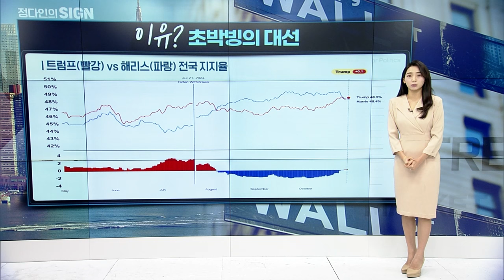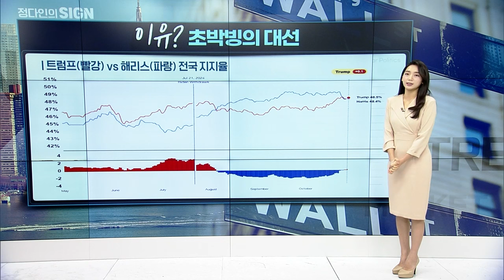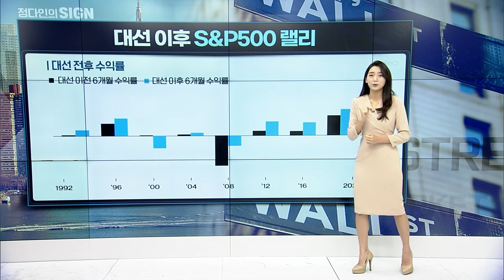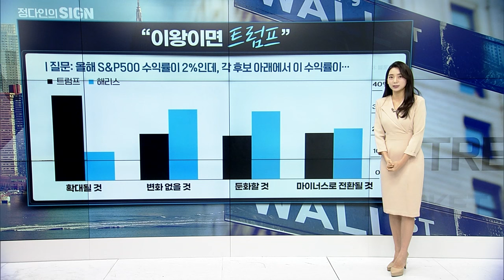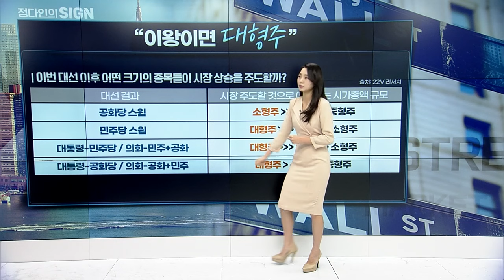🚀[출근길 경제] 美 대선, 누가 되든... 수익은 여기에서 나옵니다 | Market Signal (20241029)